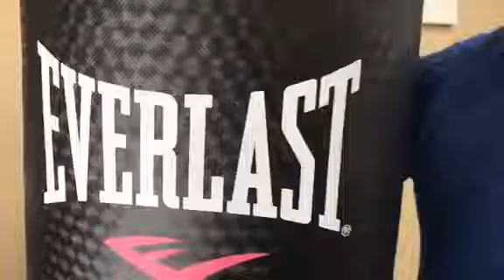NoBullying - Old School Coach joins American SPCC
American SPCC is delighted to partner with Old School Coach as a spokesperson on our anti-bullying platform.